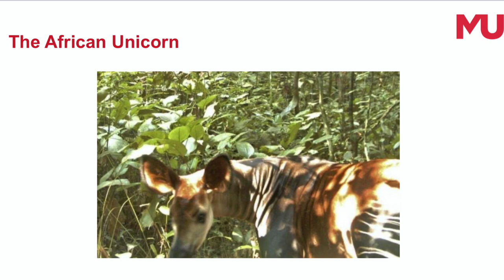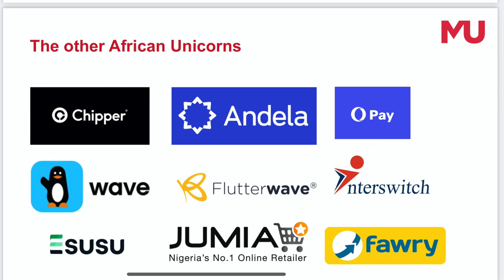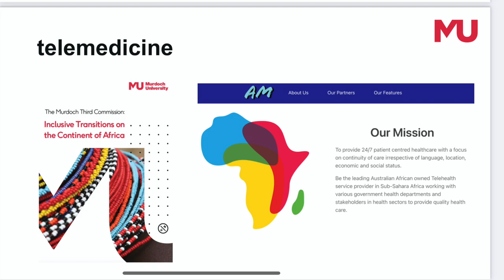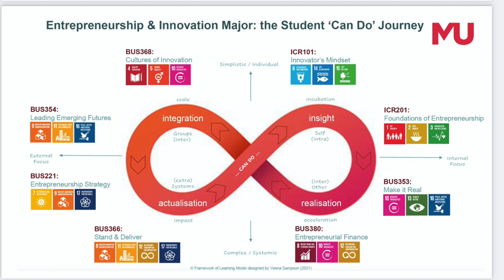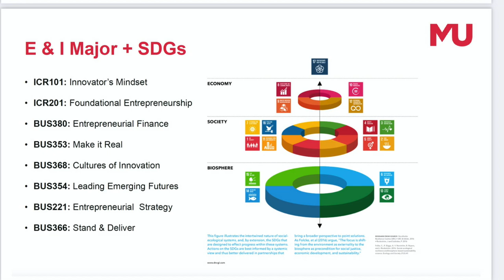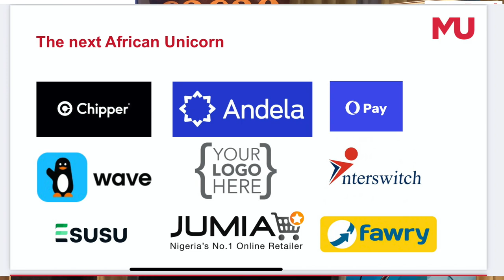Entrepreneurship and the Diaspora with David Doepel at APA Forum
We are on Apple Podcast, Spotify, Google Podcast or where ever you listen to your Podcast.